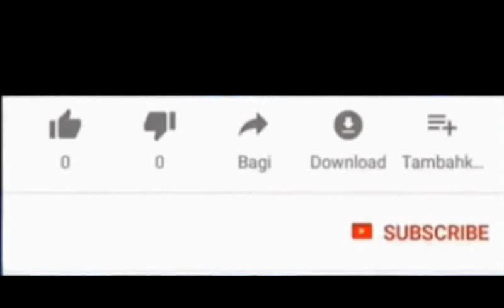Penyebab Runtuhnya Patung Dewa di Tuban Masih Misterius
penyebab patung raksasa Tuban runtuh, yakni Kong Co Kwan Sing Tee Koen setinggi 30 meter runtuh di Tempat Ibadah Tri Dharma (TITD) Kwan Sing Bio Tuban pada Kamis (16/4/2020) belum diketahui.

Patung itu diketahui runtuh sekitar pukul 10.00 WIB. Dari video amatir yang beredar patung saat ini hanya tinggal kerangka saja.

patung kongco kwan
patung kongco kwan sing tee koen
patung kwan kong
patung dewa di tuban roboh
patung dewa di tuban runtuh
patung dewa perang di tuban
patung dewa cina di tuban
patung dewa tuban
patung dewa kwan kong di tuban
patung dewa perang tuban
patung dewa klenteng tuban
patung dewa kwan kong tuban
patung klenteng tuban
patung di klenteng tuban
patung di tuban roboh
patung di tuban runtuh
patung di tuban dirobohkan
patung di tuban ambruk
patung di tuban ditutup kain
penutupan patung di tuban
patung cina di tuban
patung yang ada di tuban jawa timur
patung kuda tuban bali
patung budha tuban
patung budha di tuban
patung kuda tuban badung
patung cina tuban
patung cina di tuban jawa timur
patung panglima cina di tuban
patung jenderal cina di tuban
patung tuban dirobohkan
patung dewa tuban
patung dewa di tuban
patung gatotkaca tuban
patung gor tuban
patung garuda tuban
patung guan yu di tuban
patung tuban jatim
patung kuda tuban jawa timur
patung kwan kong tuban
patung tuban klenteng
patung terbesar di klenteng tuban
patung kuda tuban
nasib patung di tuban
nama patung di tuban
nama patung di klenteng tuban
patung kwan kong di tuban
patung ronggolawe tuban
patung raksasa di tuban
sejarah patung kuda di tuban
patung kuda di tuban
patung kelenteng tuban terbesar
patung terbesar di tuban
patung tertinggi di tuban
patung guan yu tuban